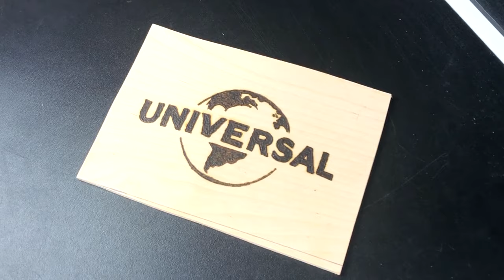Movie Studios Logo Wood Burning Art - Warner Bros, Dream Works, Paramount, Universal Pictures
Movie Studios Logo Wood Burning Art - Warner Bros, Dream Works, Paramount Pictures, Universal Pictures